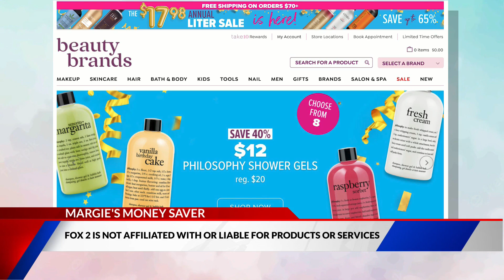Money Saver: Deals for healthy hair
Stock up and save on hair care products during the annual liter sale going on right now at Beauty Brands online.